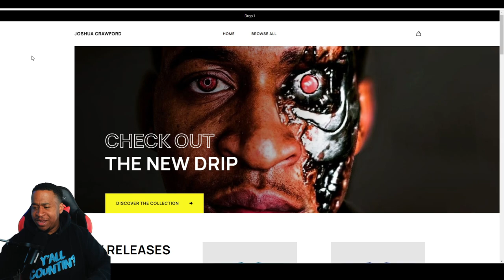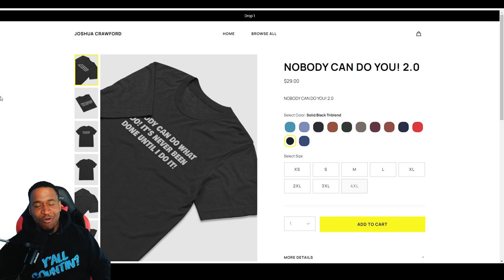Larnell Lewis insane drum solo | Live from the JammJam in Paris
You Can Now Join My New Discord ! 😆

Drummer Reaction - - Larnell Lewis insane drum solo | Live from the JammJam in Paris

Paiste 14 inch PST X Swiss Hi-hat Cymbals

My Gear Page On Sweetwater.com